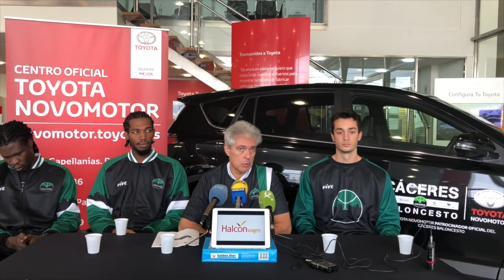t1819pj04 ñete bohigas cac llei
Caceresbasket 2018/19 El entrenador del Cáceres Patrimonio de la Humanidad, Ñete Bohigas, comparece ante los medios de comunicación en la previa de la jornada 4 de la liga LEB Oro, que enfrentará a su equipo, este viernes en el Pabellón Multiusos "Ciudad de Cáceres" a las 21:00h, con el Actel Força Lleida.